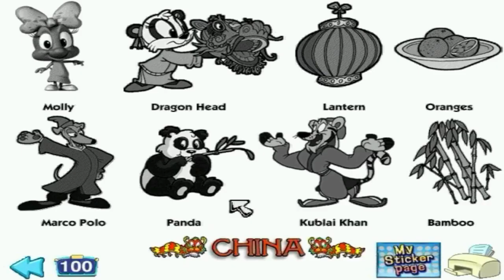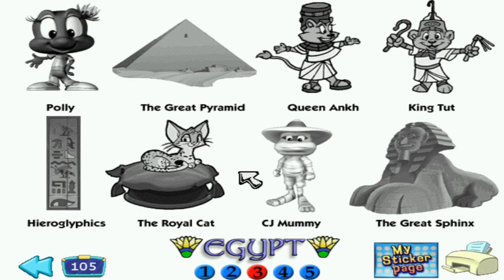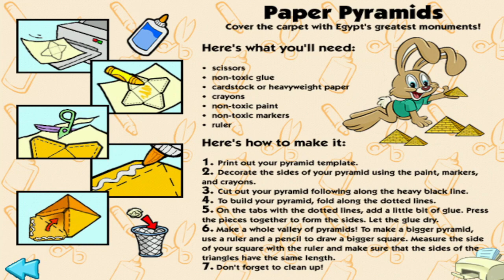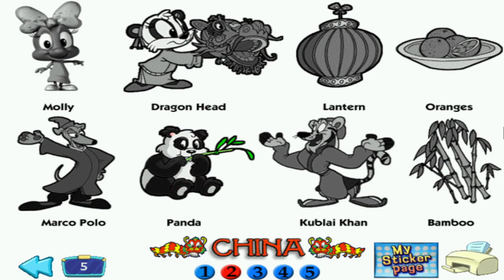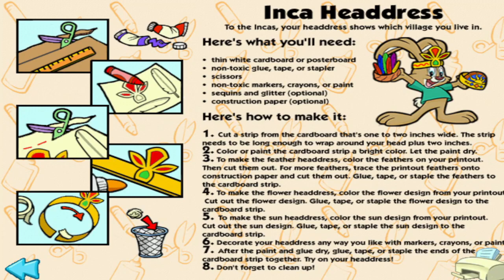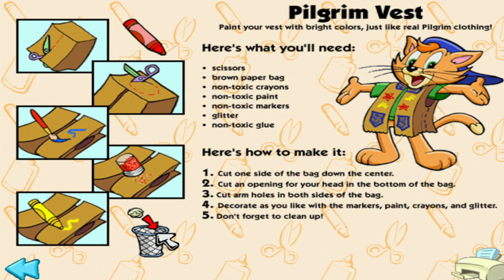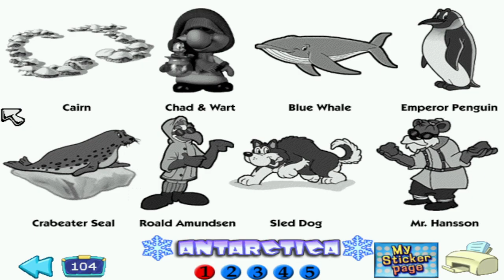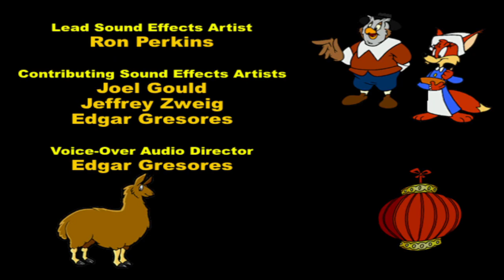JumpStart Explorers 2001 Full Gameplay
JumpStart Explorers is a personal 3D computer game released by Knowledge Adventure in 2001. It focuses on history concepts for ages 5-8. This game was produced using Alias Wavefront Maya 3D animation software.

Main characters
CJ
Edison
CJ's nieces and nephews
Polly Tadpole
Molly Tadpole
Wolly Tadpole
Tad Tadpole
Chad Tadpole
Wart Tadpole

Residents of the past
King Tut
Queen Ankh
Marco Polo
Kublai Khan
Pinca
Emperor Atahuallpa
William Bradford
Massasoit
Francis Billington
Mary Brewster
Elizabeth Hopkins
Gilbert Winslow
Roald Amundsen
Mr. Hansson

Cameos
Casey
Kisha
Pierre
Eleanor
Hopsalot
Frankie

In this game, CJ's six nieces and nephews have used his time machine to play hide-and-seek in time. Now CJ and Edison must search through several points in history to find them.

The player can earn points by playing activities, which can be traded in for stickers. There are forty stickers to collect. The player can also earn rainy day crafts each time they find a tadpole. There are twenty-five rainy day crafts to collect.

Locations in Time
Egypt (1359 B.C.) - Polly hides here.
China (1280) - Molly hides here.
South America (1532) - Tad hides here.
North America - Plymouth Colony (1621) - Wolly hides here.
Antarctica (1911) - Chad and Wart hide here.